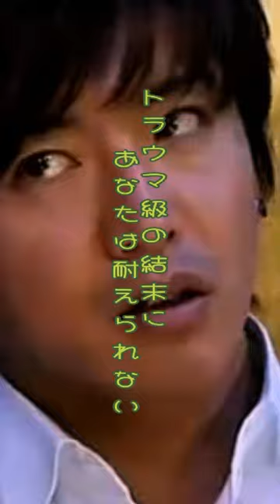スマスマ トラウマ確定!!! 衝撃の結末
このチャンネルでは、このような動画を多数公開しています
ぜひご覧になってくださいね✨

2023/10 チャンネル開設しました